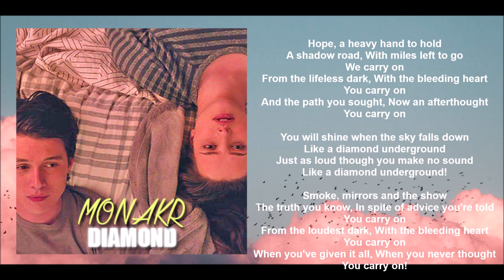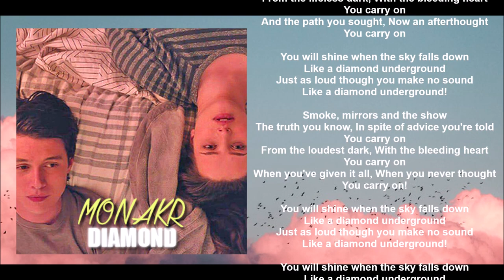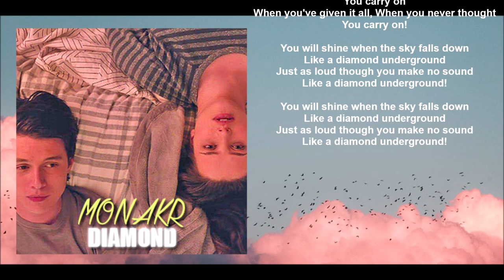Monakr - Diamond (Lyric video) • Love, Simon Soundtrack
Movie: LOVE, SIMON (2018)
With Nick Robinson, Katherine Langford..